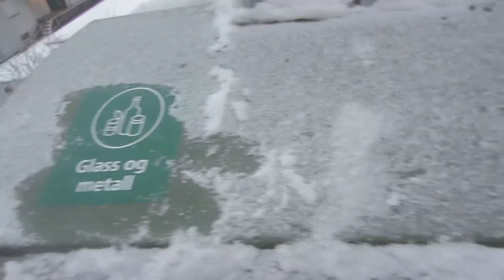VLOG - INIWAN SA ERE (30.dec.2014) |ennabunina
Another VLOG!
Sharing with you our simple life in Norway.